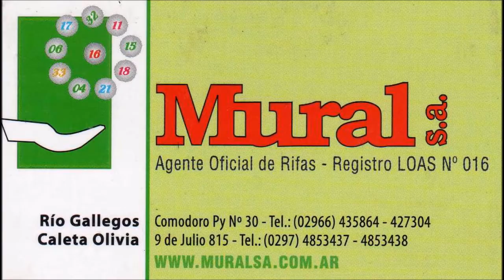Y donde esta el Piloto...??? SubComisario Pedro Conti - Río Turbio - 21/07/2018